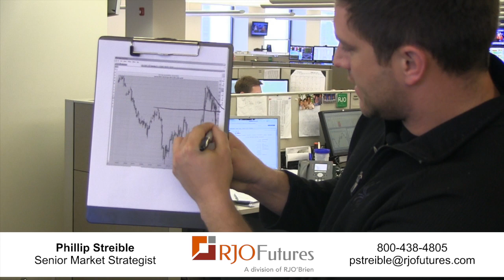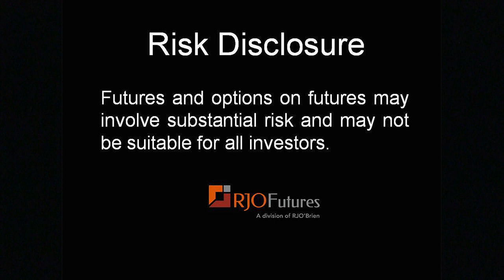Daily Market Update - Metal Futures - 02/06/2015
RJO Futures Senior Broker Phillip Streible discusses metals futures markets. Gold numbers dropped today in response to the Nonfarm Payroll report. The dollar index spiked and the euro dropped. Gold should make a recovery but could be delayed. To learn additional information about Phillip and see more of his commentary, please